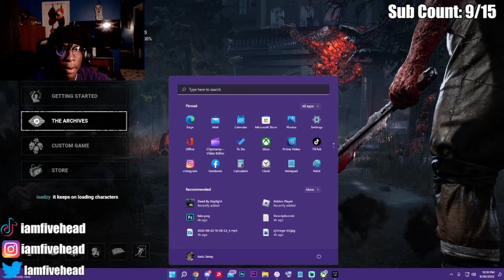IM TRASH AT DEAD BY DAYLIGHT...